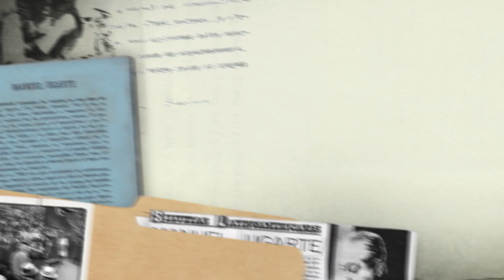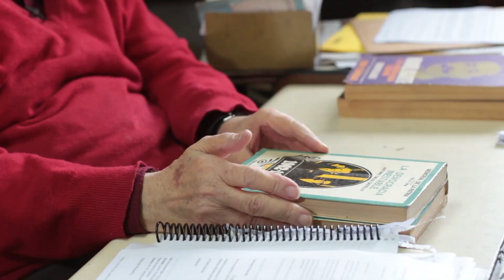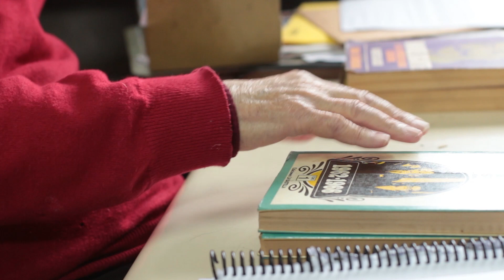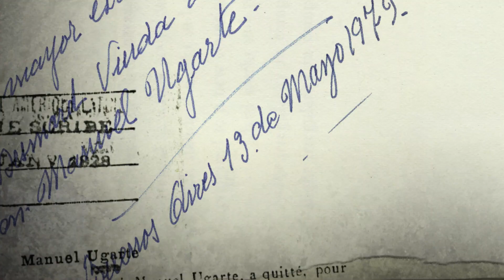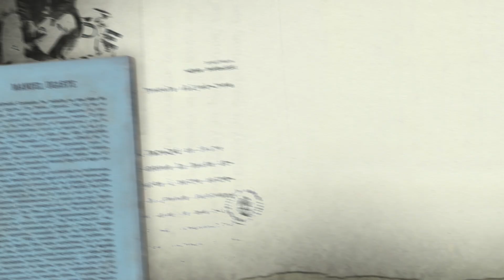HISTORIA DE UNA OBRA: LA BIOGRAFÍA DE MANUEL UGARTE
UGARTE POR GALASSO

La biografía más importante sobre Manuel Ugarte fue escrita por Norberto Galasso y publicada por EUDEBA en 1974, cuando Arturo Jauretche se encontraba a cargo de esta Editorial. La obra se presentó en dos tomos:  su primer tomo, "Del vasallaje a la liberación nacional", recorre desde su nacimiento hasta 1913; y el segundo, "De la liberación nacional al socialismo", desde esa fecha hasta su muerte. La obra fue incorporada a la lista de libros prohibidos por la última dictadura cívico militar. Sus ediciones fueron mandadas a secuestrar y destruir. En el presente video, Galasso nos cuenta la historia de este trabajo, que es también la historia reciente de nuestro país.